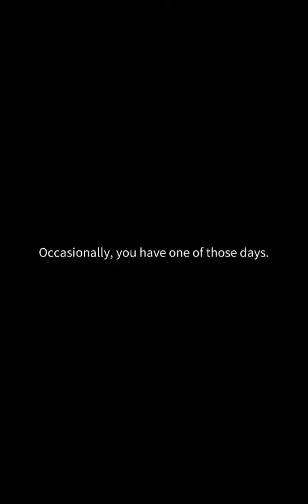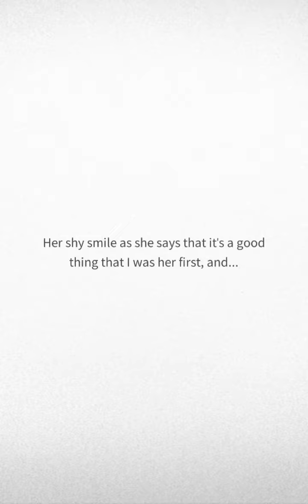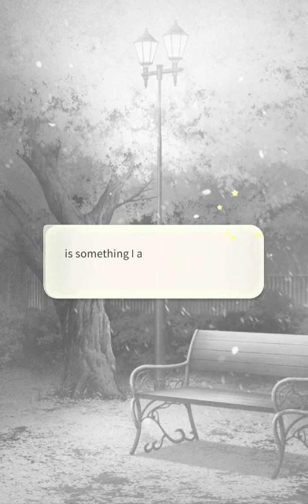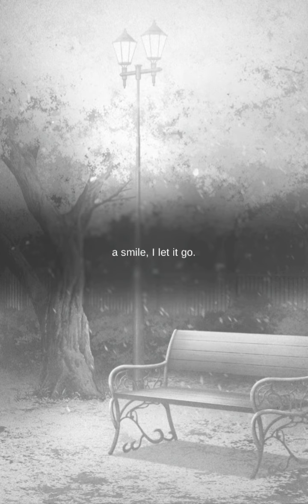Storypick Oh Blossom - alternative ending with Quincy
On special request :different ending, choosing Quincy